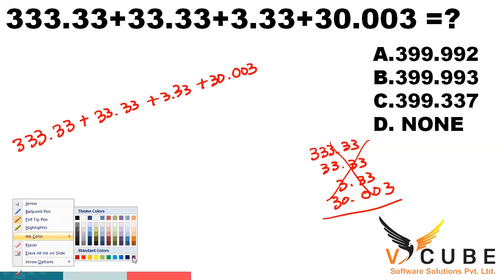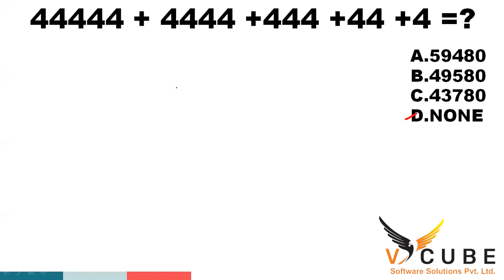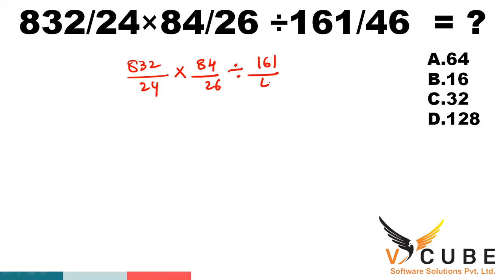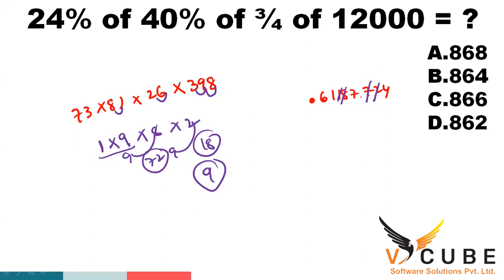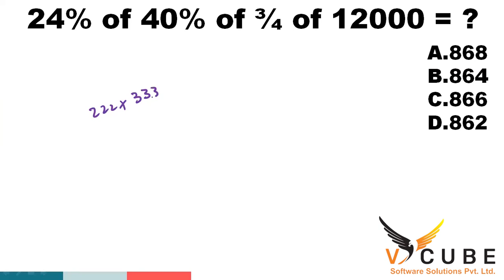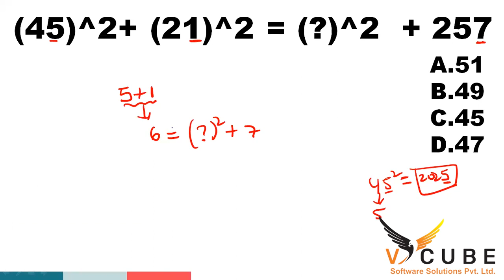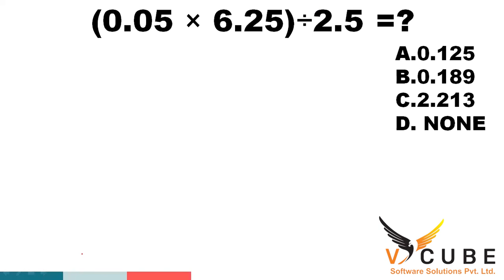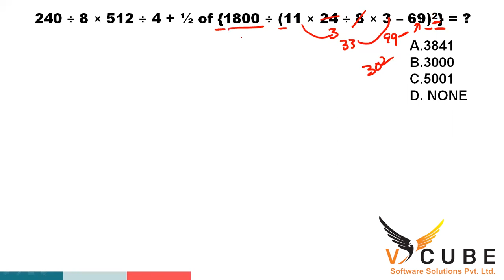SIMPLIFICATIONS | Aptitude For Placements (Part-2) | VCUBE Software Solutions Pvt. Ltd.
Aptitude is a component of competence to do a certain kind of work at a certain level. Outstanding aptitude can be considered "talent". Aptitude is the inborn potential to perform certain kinds of activities, whether physical or mental, and whether developed or undeveloped. Aptitude is often contrasted with skills and abilities, which are developed through learning.[1] The mass term ability refers to components of competence acquired through a combination of both aptitude and skills. VCUBE SOFTWARE SOLUTIONS  PVT LTD.